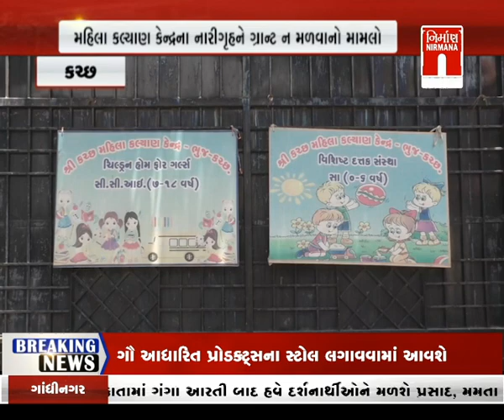Kutch : મહિલા કલ્યાણ કેન્દ્રના નારીગૃહને ગ્રાન્ટ ન મળવાનો મામલો । Nirmananews